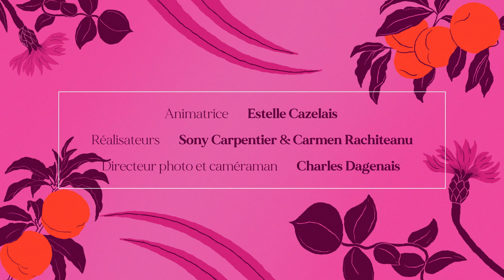Pornographie, avec Estelle Cazelais | L’ABC Intimité | MAJ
Même si la pornographie est conçue pour les adultes, la majorité des jeunes Canadiens vont la regarder avant l’âge de 18 ans.
Que tu en aies regardé ou pas, c'est important de comprendre que c’est très loin de la réalité.
C’est pourquoi on a demandé à la sexologue Estelle Cazelais de t’en parler pour la dernière capsule de l’ABC Intimité!
Elle te parle aussi de comment gérer les émotions qu’on peut ressentir en regardant de la pornographie.

L’ABC Intimité, c’est une série qui propose des explications claires et sans gêne sur des sujets qu’on ose rarement aborder de front. 💘

T’inquiète, ce contenu est classé Général, adapté pour tous et pour toutes.

Réseaux MAJ!